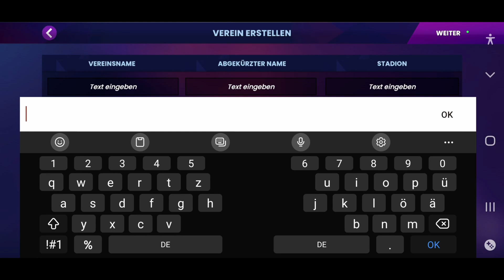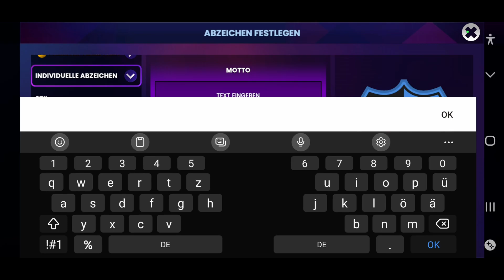SoccerManager 2024: Manager der eigenen Manschaft || german Gameplay || [01]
🌟Like das Video und kommentiere

★☆★ Spiel kurzbeschreibung ★☆★
Soccer Manager 2024 ist das Fußball-Manager-Spiel für Smartphones und Tablets das in Sachen Genauigkeit, Atmosphäre und Spielspaß unübertroffen ist. Leite einen von über 900 Clubs aus 54 Ligen und 36 Ländern auf der ganzen Welt. Kaufe, verkaufe und verwalte echte Spieler und erstelle deine Top-Elf mit originalgetreuen Attributen, die auf der, von unserer fachkundigen Fußball-Fan-Community unterstützten, Soccer-Wiki-Datenbank von Soccer Manager basieren.

Jetzt kannst du internationale Teams in wichtigen Qualifikationsspielen und Turnieren gegen andere Teams auf deinem Kontinent und auf der ganzen Welt managen. Genieße atemberaubende Match- und Umgebungsgrafiken, mit Spielerbildern und Animationen, die noch nie so gut ausgesehen haben! Kümmere dich um Transfers, Training, Taktiken und Aufstellungen und entwickle die Einrichtungen deines Fußballvereins, während du zum Champion heranreifst.